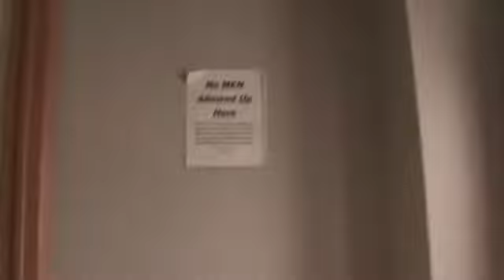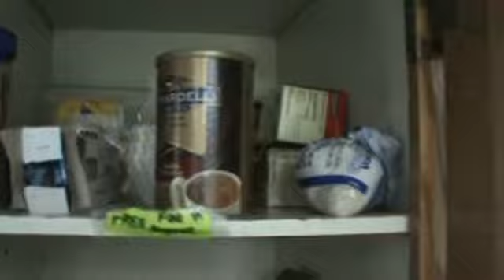#26 Salt Lake City, Utah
I love this hostel.  Everyone is very friendly, it's clean, homey and twenty bucks a night.